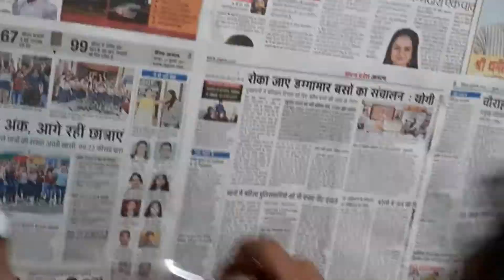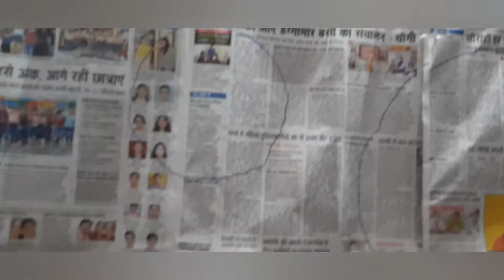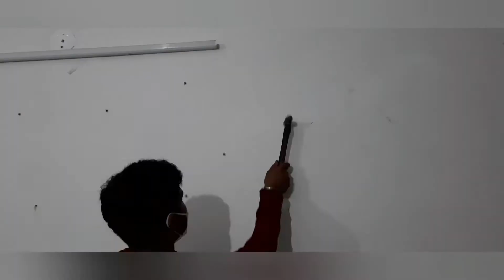How to install a picture collage perfectly on the wall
Hello guys!Today I am sharing with you the easy method to perfectly install a picture collage on the wall.Making a picture collage on the wall is otherwise very tiresome and time consuming task but you can very easily do the picture collage on the wall following my method.So let's start.
All the mirror are made by me..Some diy videos for mirrors, I have shared on this very channel, please check on them also😊🤗🥰